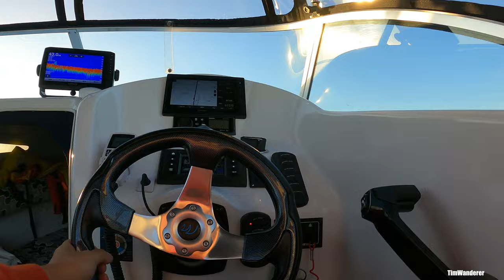🐋🍣🎣 SNAPPER & COBIA SASHIMI CAUGHT @ GOLD COAST 50S REEF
This time my mate took me out to the 50s reef (80-100 meters) outside of Gold Coast.  It was a slow day to start but we came home with some quality fish good enough for fresh sashimi.  Also trying out my new Daiwa combo and it's doing well with bottom bashing rig and heavy jigging.

0:00 - Introduction
0:21 - Highlights
0:46 - Plan of Attack
1:20 - Bait fishing
1:37 - Close whale encounter
1:48 - New combo
2:29 - Fish On!
4:55 - More deep sea jigging
6:40 - Fish On!
7:38 - Bottom Bashing at 40m reef
8:16 - Outro

 • Visby – Scandinav...